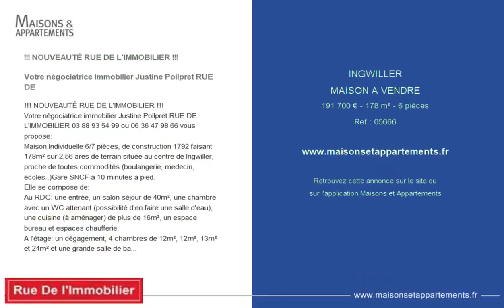INGWILLER - MAISON A VENDRE - 191 700 € - 178 m² - 6 pièce(s)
Référence : 05666

!!! NOUVEAUTÉ RUE DE L'IMMOBILIER !!!

Votre négociatrice immobilier Justine Poilpret RUE DE

Votre négociatrice immobilier Justine Poilpret RUE DE L'IMMOBILIER ou vous propose:
Maison Individuelle 6/7 pièces, de construction 1792 faisant 178m² sur 2,56 ares de terrain située au centre de Ingwiller, proche de toutes commodités (boulangerie, medecin, écoles..)Gare SNCF à 10 minutes à pied.
Elle se compose de:
Au RDC: une entrée, un salon séjour de 40m², une chambre avec un WC attenant (possibilité d'en faire une salle d'eau), une cuisine (à aménager) de plus de 16m², un espace bureau et espaces chaufferie.
A l'étage: un dégagement, 4 chambres de 12m², 12m², 13m² et 24m² et une grande salle de bains de 13m² avec WC, baignoire et douche.
Des combles sont encore aménageables d'environ 50m².
En complément avec ce bien: une cave, un garage et une cour clôturée.
Chauffage au fuel (chaudière de 2019), tableau électrique refait en 2018, isolation intérieure.

|2311632|